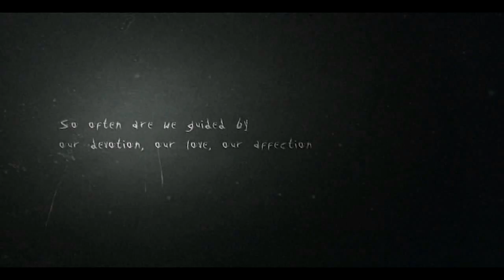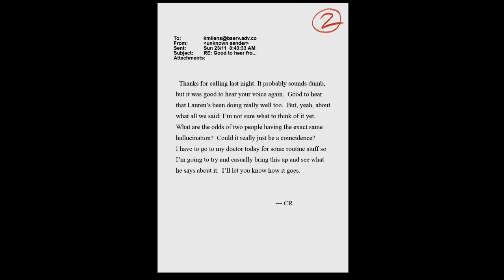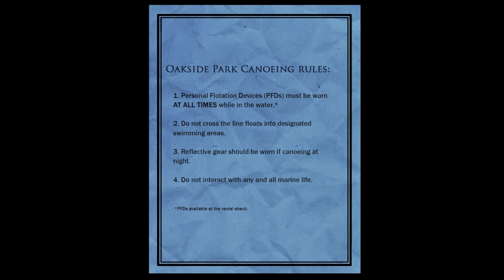Slender The Arrival | 01 | SCARES and RAGE!